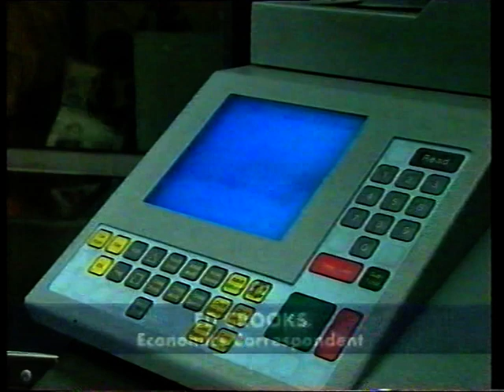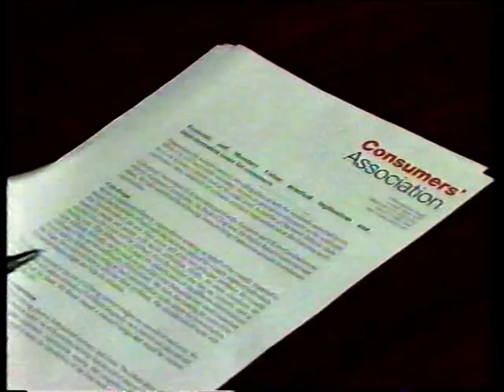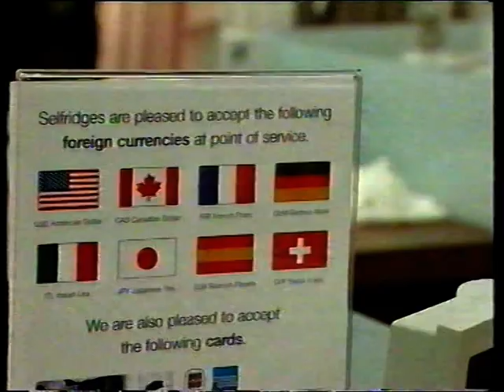BBC News - Euro Currency/War Crimes Trial (Feb 1999)